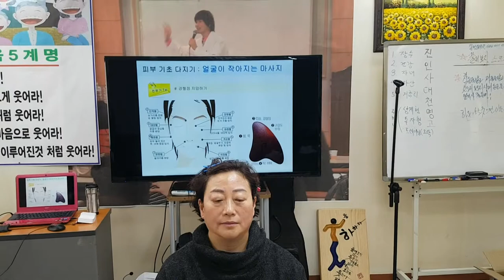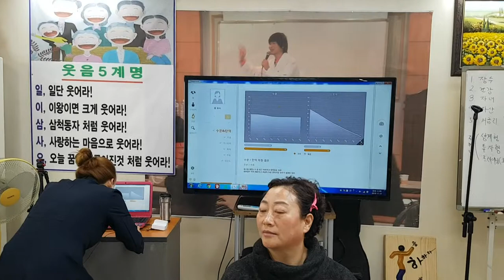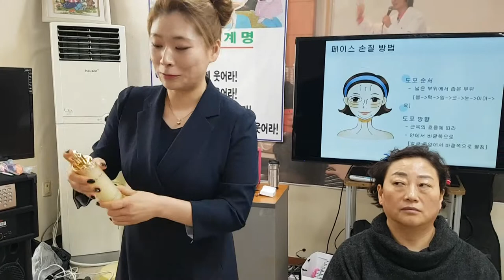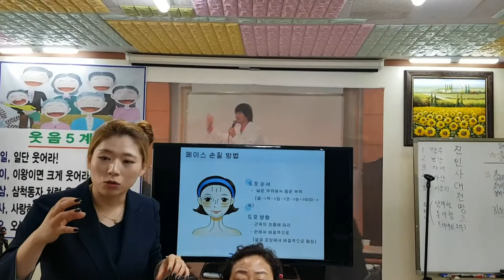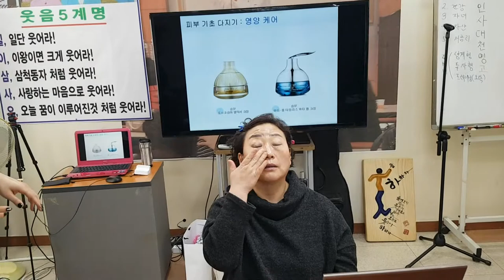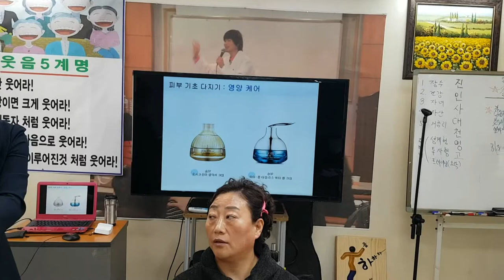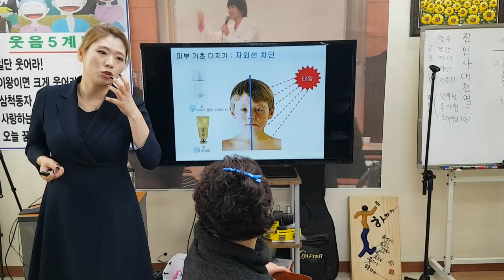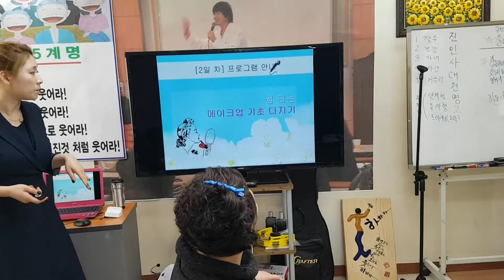6화-예쁜 얼굴 만들기 프로젝트-얼굴 피부 손질 방법,관리 방법-미용,웃는 얼굴,미소,피부관리,성형 ,피부 맛사지